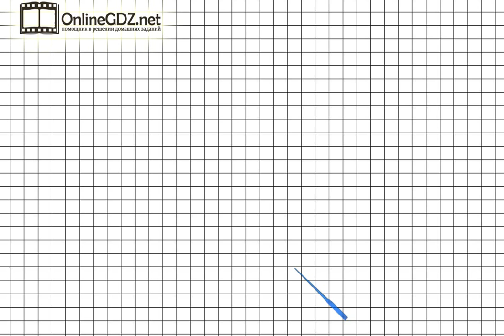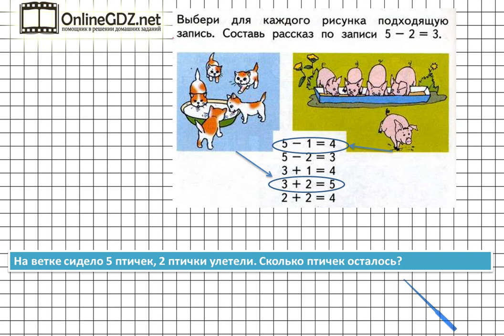Страница 44 Задание 1 – Математика 1 класс (Моро) Часть 1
В первом заданиеина странице 44 понадобится уметь соотносить рисунки и примеры, а также составлять задачу по данному примеру. Посмотрите наше видео, чтобы всё стало понятно.